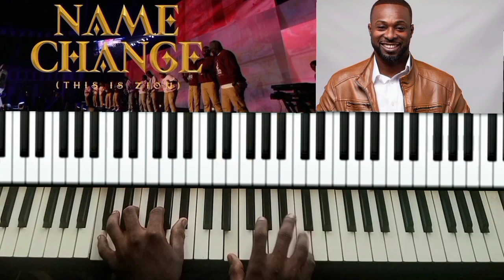NAME CHANGE(THIS IS ZION) BY DENZEL PREMPEH PIANO TUTORIAL LOADING SOON!!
LEARN HOW TO PLAY NAME CHANGE(THIS IS ZION) BY DENZEL PREMPEH LOADING SOON!!